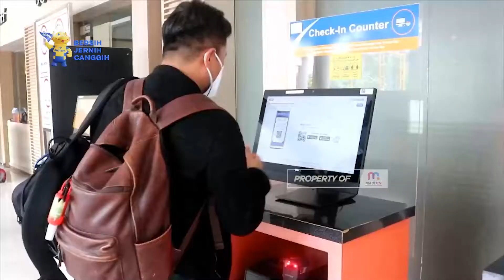KAI Berikan Potongan Harga Tiket Kereta kepada Wartawan, Lansia, Legiun Veteran RI dan TNI/Polri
Sidoarjo – PT Kereta Api Indonesia (Persero) memberikan potongan harga tiket kereta api jarak jauh kepada wartawan, lansia, Legiun Veteran RI dan TNI-Polri. Penetapan potongan harga tiket tersebut sesuai dengan besaran dan ketentuan reduksi yang beragam serta sebagai wujud apresiasi KAI kepada pelanggan kereta api yang menjadikannya sebagai moda transportasi andalan.

Calon penumpang yang hendak memanfaatkan tarif reduksi tersebut harus melakukan registrasi di customer service stasiun yang tersedia dengan membawa bukti identitas asli yang masih berlaku. Bagi lansia, dokumen yang harus ditunjukkan adalah KTP asli dari calon pelanggan.

Registrasi dapat diwakilkan dengan syarat tambahan yaitu membawa pas foto terbaru pelanggan yang akan didaftarkan. Registrasi dilakukan paling lambat 3 jam sebelum jadwal keberangkatan kereta. Registrasi tersebut cukup dilakukan sekali hingga berakhirnya masa reduksi pelanggan yang bersangkutan.

Dengan adanya tarif reduksi, KAI tetap mengutamakan penerapan protokol kesehatan. Para pelanggan dihimbau selalu disiplin dalam protokol kesehatan. Seperti menggunakan masker dengan benar, mencuci tangan atau menggunakan hand sanitizer hingga physical distancing. (mk)